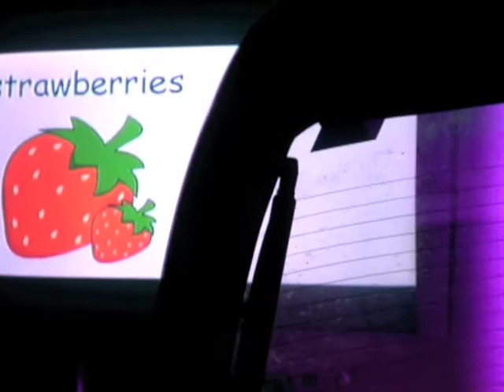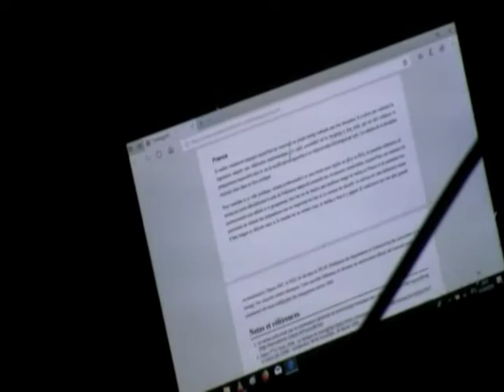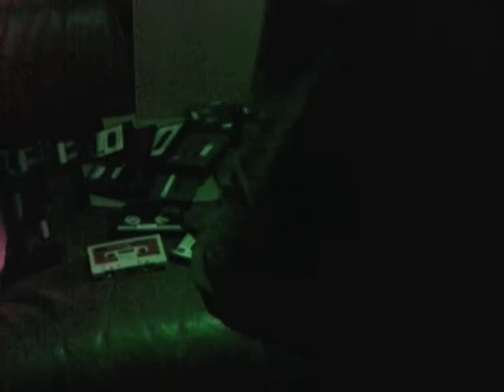Tuning of love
Soirée Tuning of Love
Proposée par Commence Par Maman
Le Samedi 31 Mars
En Périphérie Brestoise

Par ordre d'apparition :
Sara Fuego
Le Baiser de la Sorcière
Chambre
L' Université du tout Savoir
Accou
Kit Fête
Expérience Similaire
Mon Alberteen